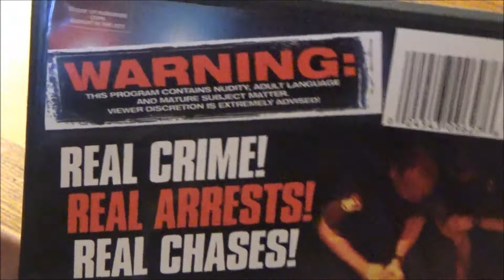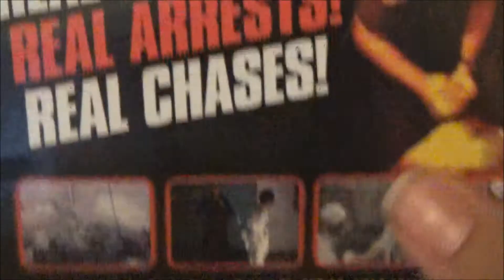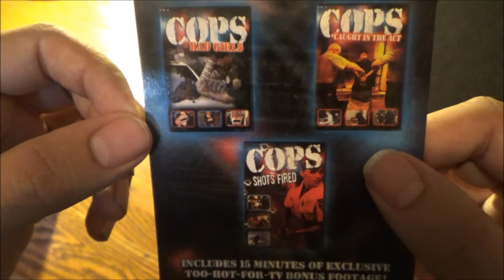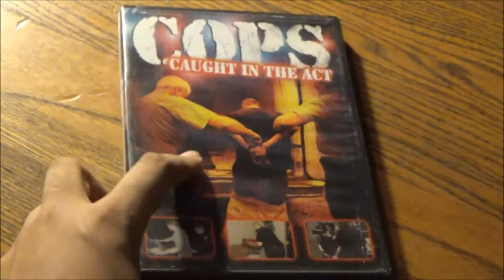The Thin Blue Bargain - COPS Caught In The Act DVD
"I was raised to respect law enforcement and I will respect law enforcement until the day I die. It's the decent human thing to do. To respect those who put their lives on the line every day so that we'll be safe. If you don't respect them then, FUCK YOU! RespectThePolice" - Linda Buckey.

Rightfully said when you pick this nearly-thrilling DVD up and the other two that follow.

Main and end title sequence production assistance by:
David Romero